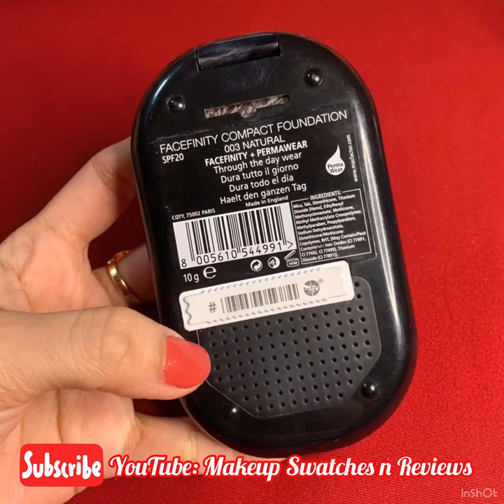Max factor Facefinity Compact Powder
Max Factor Facefinity Compact Foundation
Shade:003 Natural
Review: its my favorite foundation compact.for a very long time i have been in search of powder foundation with high coverage and its realy hard to find one.2 reasons for why i go for powder foundation when there are so many liquid foundations with maximum coverage . 1: i have acne prone skin and have os many acne on all over my face so its realy hard for me too blend liquid foundations as it hurts realy bad😢. 2: i have oily skin so powder foudtaions works best for me.
So finally i found Maxfactor compact foundation.it provide high coverage, stays for realy long time without touch ups and with one touch upit stays good for a whole day❤️. It is super easy to apply never cause flaky or creases like ither liquid ones. To show you guys the coverage i have applied pink pencil on my hand and them try to cover them with this foundation and as you see it did it.thats even with out applying color correcting 😍
So yeah its my must have .so manyy qthumbs up for this👍🏻👍🏻👍🏻👍🏻👍🏻👍🏻👍🏻👍🏻